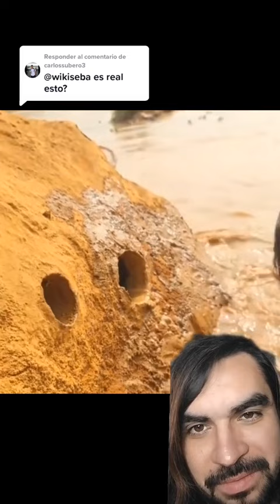Peces que salen de la pared